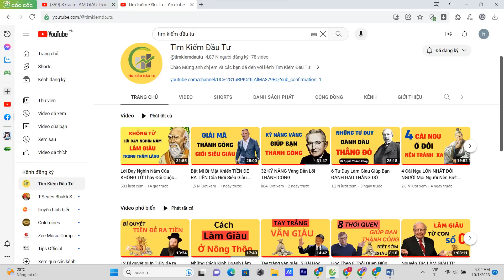Những Câu Nói Hay Và Ý Nghĩa Về Cuộc Sống Làm Thay Đổi Cuộc Đời Bạn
Những câu nói hay về cuộc sống và tình yêu, chứa đựng bên trong là biết bao ý nghĩa, triết lý về cuộc sống, bạn chỉ mất vài phút để nghe và cảm nhận nhưng có thể chúng sẽ làm thay đổi cuộc đời bạn.